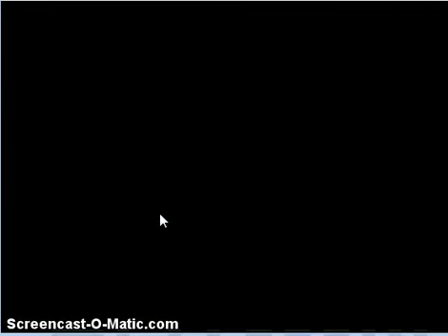Let’s Play Pokémon Mystery Dungeon Red Rescue Team #33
Do you wanna be a master! Do YOU WANNA BE A POKEMON Unlike most traditional Pokemon games Pokemon Mystery Dungeon Red Rescue has the player become their Pokemon equal through a series of questions based on the player’s responses. Players have the choice of Gen 1-3’s starters, Pikachu, Meowth(how even), Machop, and skitty!!! Can you figure out why you’ve been turned into a Pokemon all by yourself? Of Course Not, that’s why you can ensla-BEFRIEND all Pokemanz from Gen 1-3(Including Legendaries!!!) Also you have this hot chick visit your dreams some times. LETS GO

LINKKSS :D
Askfm: @KingDonic
Kik: EvilDonic

Hey do mind pressing that thumb pointing up? Really helps me out to make better videos